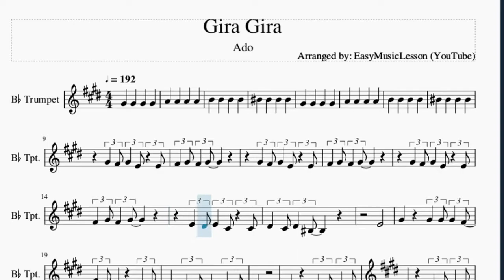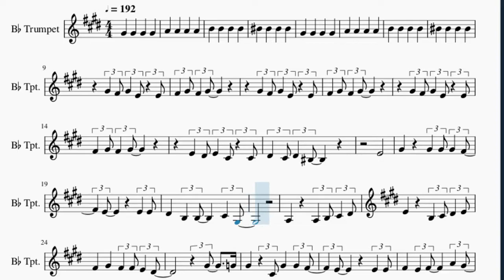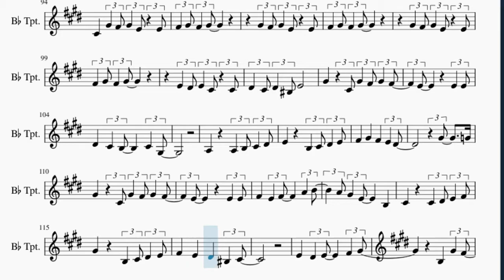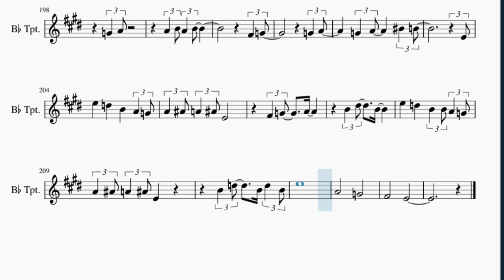Trumpet Sheet Music: How to play Gira Gira by Ado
Here is a sheet music/tab video on the song Gira Gira by Ado on the trumpet. A trumpet sheet music arrangement which is transposed to notes that are easily played by trumpet, for the song Gira Gira by Ado.

EasyMusicLesson teaches you to play the your favorite instrument, through well-arranged sheet music so that you too can learn how to play Gira Gira by Ado on the trumpet as fast as you can. A trumpet sheet music with backing tracks to help your play the song better.

Chords of Trumpet arrangement:
B Min   G Maj   A Maj   D Maj   G Maj   B Min   A Maj   F# Maj
B Min   G Maj   A Maj   D Maj   G Maj   D Maj 9   B Min   B Min
G Maj   A Maj   D Maj   G Maj   B Min   A Maj   F# Maj   B Min
G Maj   A Maj   D Maj   G Maj   B Min   A Maj   B Min   B Min
D Maj   A Maj   F# Maj   B Min   F# Min   B Min   D Maj   A Maj
B Min   G Maj   D Maj   A Maj   F# Maj   B Min   G Maj   D Maj
A Maj   B Min   B Min 7 b5   A# Maj   C Maj   F Maj   G Min
F Maj   A# Maj   D Min   E Maj   F# Maj   G Maj   A Maj   D Min
A# Maj   C Maj   D Maj   G Min   A Maj   D Min   F Maj   E Maj
A Maj   D Min   A# Maj   C Maj   F Maj   D Min   A# Maj   C Maj
F Maj   F# Maj   B Min Maj 7   G Maj   A Maj   F# Maj   B Min
G Maj   A Maj   F# Maj   B Min   G Maj   A Maj   D Maj   G Maj
B Min   A Maj   F# Maj   B Min   G Maj   A Maj   D Maj   G Maj
B Min   A Maj   B Min   B Min   D Maj   A Maj   F# Maj   B Min
F# Min   B Min   D Maj   A Maj   B Min   G Maj   D Maj   A Maj
F# Maj   B Min   G Maj   D Maj   A Maj   B Min   B Min 7 b5
A# Maj   C Maj   F Maj   G Min   F Maj   A# Maj   D Min   E Maj
F# Maj   G Maj   A Maj   D Min   A# Maj   C Maj   D Maj   G Min
A Maj   D Min   F Maj   E Maj   A Maj   A# Maj   C Maj   F Maj
G Maj   A# Maj   C Maj   G Maj   A Maj   A# Maj   C Maj   F Maj
G Maj   A# Maj   C Maj   A# Maj   C Maj   F Maj   G Maj   A# Maj
C Maj   G Maj   A Maj   D Min   D Min   A# Maj   C Maj   F Maj
G Min   F Maj   A# Maj   D Min   E Maj   F# Maj   G Maj   A Maj
D Min   A# Maj   C Maj   D Maj   G Min   A Maj   D Min   F Maj
E Maj   A Maj   D Min   A# Maj   C Maj   F Maj   D Min   A# Maj
C Maj   F Maj   D Min   A# Maj   C Maj   F Maj   D Min   A# Maj
C Maj   F Maj   A Maj   D Min   A# Maj   C Maj   D# Maj 7   A# Maj 7
F Maj 7

Melody notes of Trumpet:
G#4 F#4 G#4 E4 E4
F#4 G#4 F#4 G#4
E4 D#4 E4 C#4 C#4
D#4 C#4 D#4 C4
E4
G#4 G#4 G#4 G#4 F#4
E4 E4 E4
D#4 B3 B3 C#4 G#3
A3 A3 B3 C#4 D#4
E4 B3 C#4 D#4 E4
F#4 G#4 F#4 F#4 E4 D#4
G#4 G4
G#4 C#4 G#4 G#4 F#4
E4 E4 E4
F#4 E4 F#4 A4 G#4
E4 B3
C#4 C#4 E4 F#4
G#4 F#4 E4 D#4 C#4
B3 B3 B3 C#4 D#4 E4 C#4
E4
D#4 C#4 B3 C#4 G#3
E4 A3 A3 B3 D#4 E4
F#4 G#4 F#4 E4 D#4
G#4 G4
G#4 C#4 G#4 F#4 G#4 F#4
E4 E4 E4
F#4 E4 F#4 A4 B4
A4 G#4 E4 B3
C#4 C#4 D#4 E4 F#4
G#4 B3 D#4 E4
F#4 E4 D#4 C4 C#4
E4 D#4 E4 F#4 G#4
B3 G#4 F#4
G#4 A4 F#4 G#4
E4 D#4 E4 C#4 B3
C#5 B4 B4 G#4 F#4 E4
E4 E4 F#4
F#4 G#4 A4 F#4 G#4
B3 G#4
B3 D#4 E4
B4 A4 G4 F#4
E4 F#4 G4 A4 B4
B4 E5
D5 C5 B